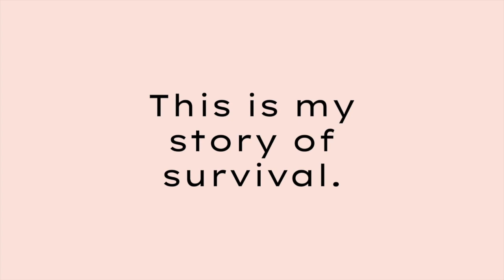Survivor's Guilt || Trauma Recovery Vlog || Finishing Crochet Mandala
Survivor's guilt is a heavy burden to carry sometimes.

The crochet project is a different take on Vincent's Gift by @theguywiththehook2022 .